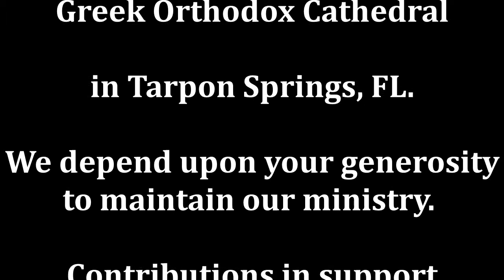We Will Create our own Hell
Many people believe that God alone determines our future in heaven or hell, but they forget we are coworkers with God. How we will ultimately experience heaven, the presence of God, will be determined by how our hearts are prepared to experience His love. In other words, though we will all find ourselves in heaven, if our hearts are not in the right place, we will create our own hell.